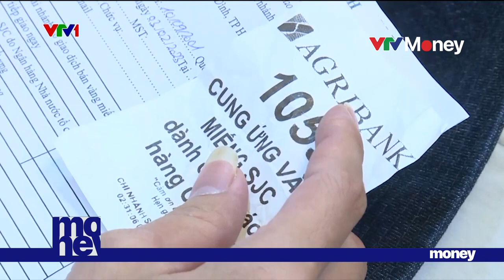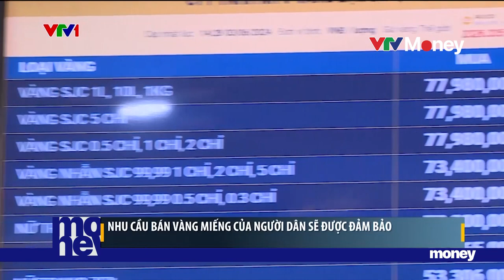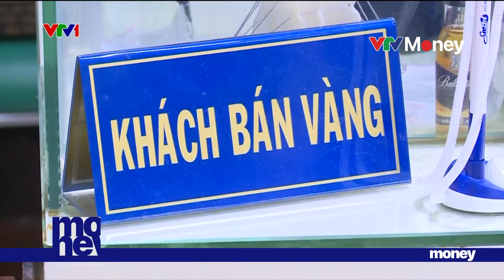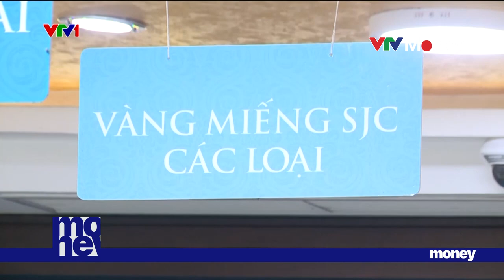Giá vàng giảm thiệt rồi VTVMoney trangvlogbatdongsan 0931828081 0935218356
Hôm qua, Ngân hàng Nhà nước triển khai phương án bán vàng qua 4 Ngân hàng Thương mại có vốn Nhà nước, và Công ty Vàng bạc Đá quý Sài Gòn SJC để các đơn vị này bán vàng trực tiếp tới người dân.

Trong phiên đầu tiên, giá bán của 5 đơn vị này là 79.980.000 đồng/lượng, tức là đã giảm khá mạnh, khoảng 3 triệu đồng/lượng so với hôm trước. Đáng chú ý, thì giá vàng SJC tại các cửa hàng kinh doanh vàng khác như Doji, Phú Quý, Bảo Tín Minh Châu cũng đồng loạt giảm về cùng mức bán ra này.